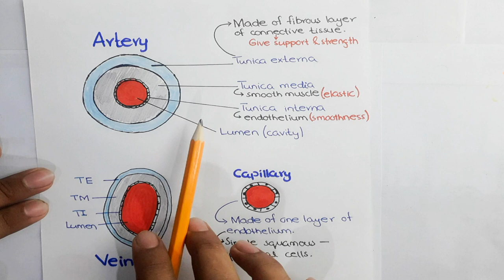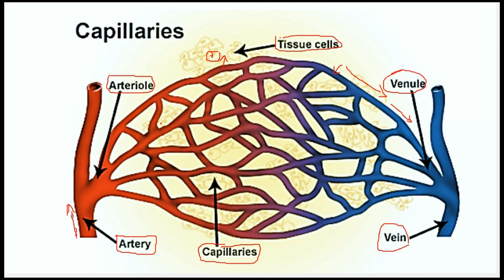Blood Vessels (Arteries, Veins & Capillaries) | Chapter Circulation | Video # 6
Blood Vessels
Blood vessels are the channels or conduits through which blood is distributed to body tissues. The vessels make up two closed systems of tubes that begin and end at the heart. One system, the pulmonary vessels, transports blood from the right ventricle to the lungs and back to the left atrium. The other system, the systemic vessels, carries blood from the left ventricle to the tissues in all parts of the body and then returns the blood to the right atrium. Based on their structure and function, blood vessels are classified as either arteries, capillaries, or veins.
Arteries
Arteries carry blood away from the heart.
The wall of an artery consists of three layers.
The innermost layer, the tunica intima (also called tunica interna), is simple squamous epithelium surrounded by a connective tissue basement membrane with elastic fibers.
The middle layer, the tunica media, is primarily smooth muscle and is usually the thickest layer. It not only provides support for the vessel but also changes vessel diameter to regulate blood flow and blood pressure.
The outermost layer, which attaches the vessel to the surrounding tissue, is the tunica externa or tunica adventitia. This layer is connective tissue with varying amounts of elastic and collagenous fibers.

Veins
Veins carry blood toward the heart.
The walls of veins have the same three layers as the arteries. Although all the layers are present, there is less smooth muscle and connective tissue. This makes the walls of veins thinner than those of arteries, which is related to the fact that blood in the veins has less pressure than in the arteries. Because the walls of the veins are thinner and less rigid than arteries, veins can hold more blood. Almost 70 percent of the total blood volume is in the veins at any given time.
Veins also have valves. Venous valves are especially important in the arms and legs, where they prevent the backflow of blood in response to the pull of gravity.

Capillaries
Capillaries, the smallest and most numerous of the blood vessels,
The primary function of capillaries is the exchange of materials between the blood and tissue cells.